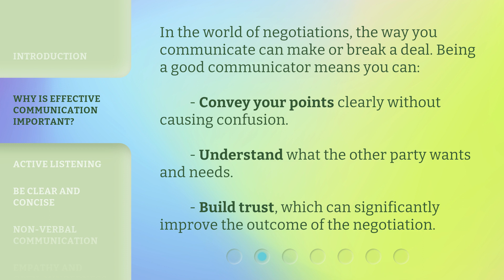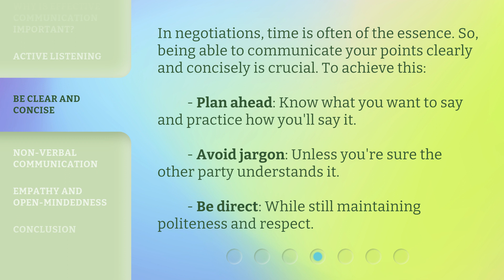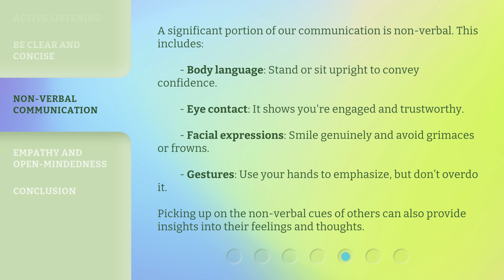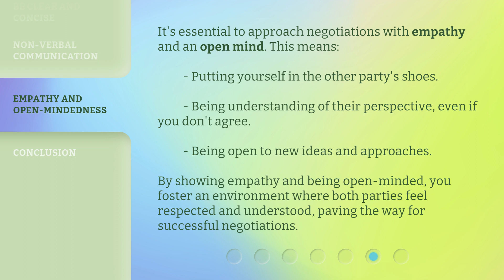Mastering Communication: Trust in Negotiation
Mastering Communication: Trust in Negotiation • Learn the secrets to effective communication in negotiation and how it can build trust, understanding, and mutual respect. Discover the importance of active listening, clarity, and concise messaging. Enhance your non-verbal communication skills to achieve successful negotiations. Join us on this journey to master communication in negotiation!

00:00 • Introduction - Mastering Communication: Trust in Negotiation
00:31 • Why is Effective Communication Important?
00:55 • Active Listening
01:28 • Be Clear and Concise
01:57 • Non-Verbal Communication
02:32 • Empathy and Open-mindedness